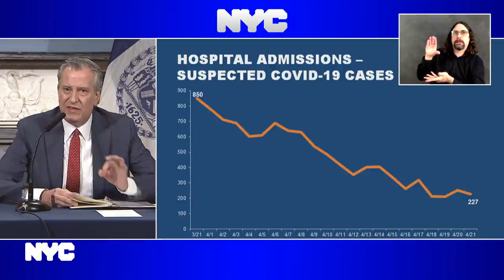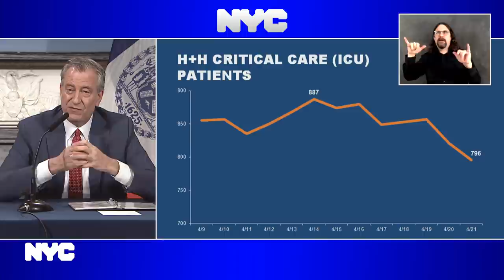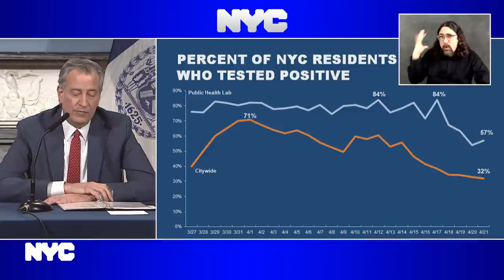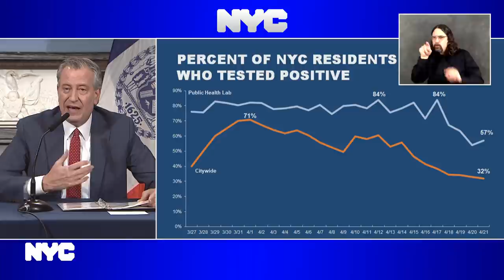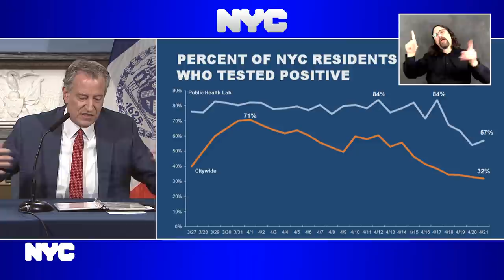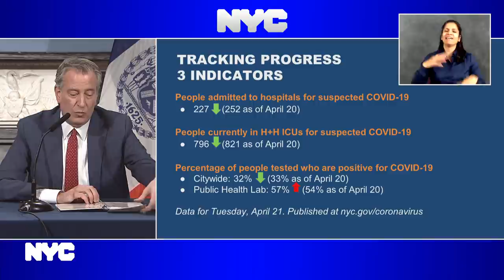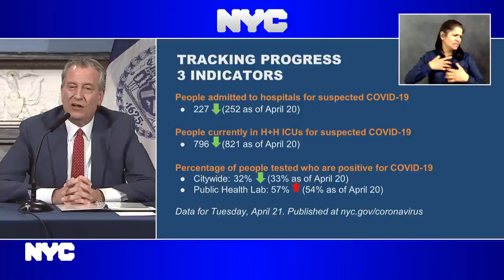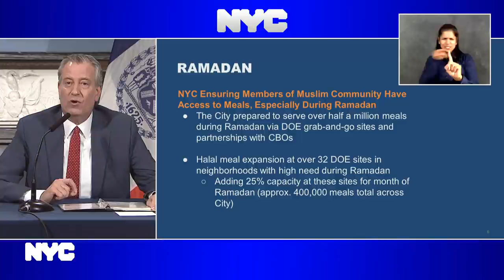Mayor de Blasio Holds Media Availability on COVID-19